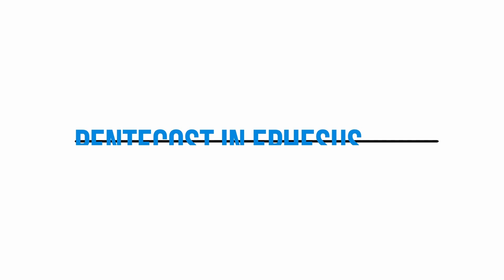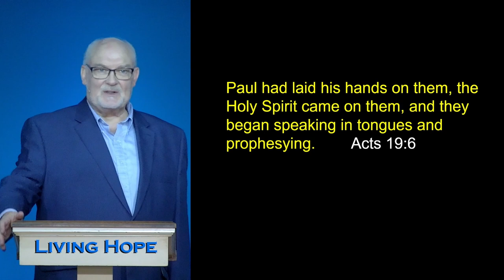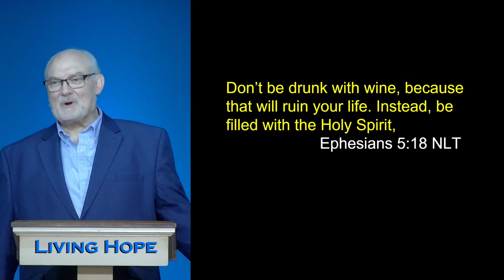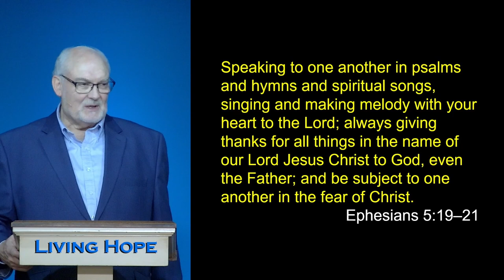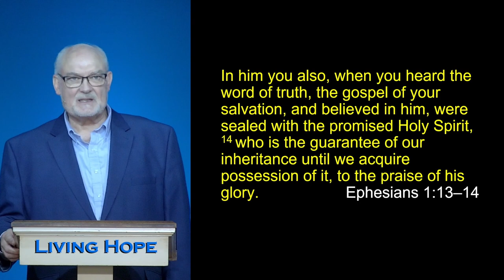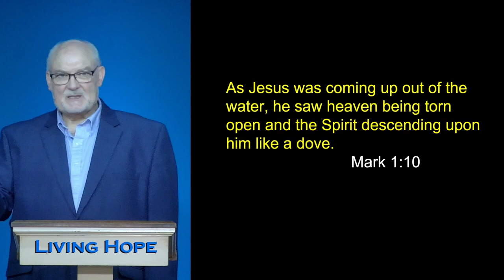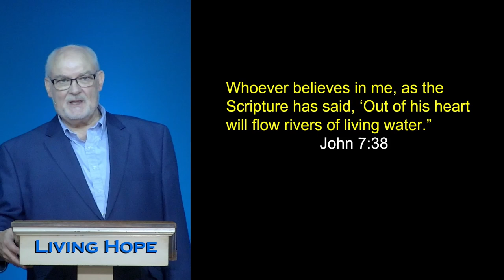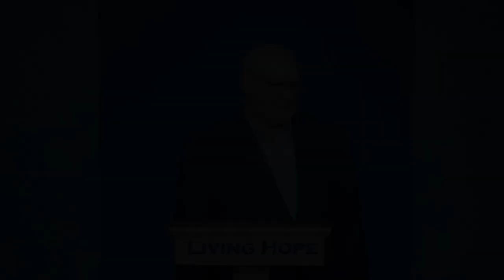Pentecost in Ephesus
Learn how the followers of Jesus in Ephesus were filled with the Holy Spirit, spoke in tongues, and prophesied. Learn the difference between the Baptism of the Holy Spirit and the Filling of the Holy Spirit.  Learn that the Holy Spirit is in the followers of Jesus for presence and comfort but he comes upon us for power and authority.

Ephesians 5:18.
Acts 19:1-10
Acts 2:36-38

Timestamps

00:00 Welcome to Living Hope
00:15 Celebrate Pentecost in Ephesus
02:00 Paul Returns to Ephesus
04:00 Extraordinary Miracles in Ephesus
05:43 Teaching from Ephesians on being filled with Holy Spirit
10:30 The difference between the Baptism and Filling of Holy Spirit
16:35 The Holy Spirit came upon Jesus when He was baptized
18:51 Jesus' teaching about Holy Spirit
19:30 Peter's sermon on the Day of Pentecost in Jerusalem